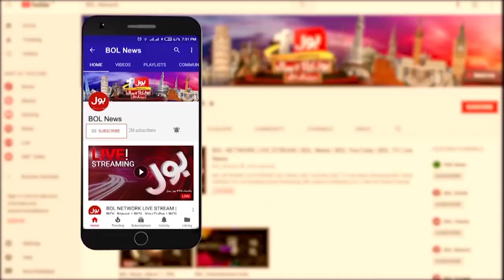Islamabad High Court Notice To Maryam Nawaz and Captain Safdar | Breaking News